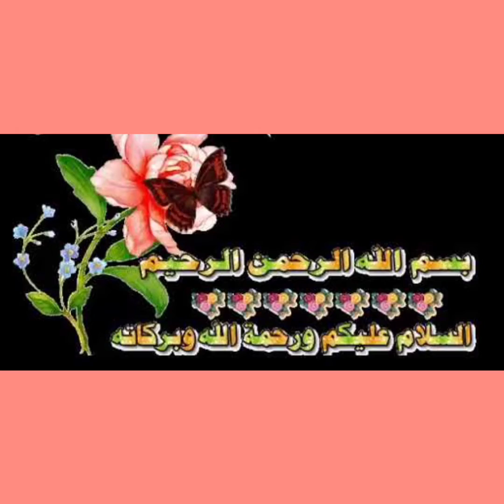شروط وقواعد القبول بمعاهد الرعاية الفنية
نقيب التمريض تكشف شروط وقواعد القبول بمعاهد الرعاية الفنية

كشفت الدكتور كوثر محمود نقيب التمريض وعضو مجلس إدارة الهيئة العامة للرعاية الصحية والمشرف العام على التمريض، عن شروط وقواعد القبول بمعاهد الرعاية الفنية للتمريض التابعة لهيئة الرعاية الصحية للعام الدراسي 2022/2023.
وأوضحت الدكتورة كوثر محمود، أن مدة الدراسة بالمعاهد خمس سنوات دراسية، لافته إلى ضرورة أن يكون المتقدم مصري الجنسية وحسن السير والسلوك، مع ضرورة الحصول علي شهادة إتمام الدراسة بمرحلة التعليم الاساسي في ذات عام التقدم .

وقالت إن القبول بمعاهد الرعاية الفنية للتمريض يتم طبقا لأعلي المجاميع المتقدمة و يتم تحديد الحد الادني بعد الانتهاء من أعمال التنسيق، لافته إلى أنه تتراوح الاعداد المقبولة بالفصل الواحد بين (25-30) طالب /  طالبة، على أن يكون المتقدم من أبناء نفس المحافظة التي حصل منها علي شهادة التعليم الأساسي حيث يتم التنسيق والقبول لكل مركز إداري علي حده حرصا علي مبدأ التوطين.

وأضاف الدكتورة كوثر محمود، أن من بين الشروط أيضاً أن لا يقل السن في بداية العام الدراسي عن "أربعة عشر عام و ستة أشهر"، وألا تكون الطالبة متزوجة و لا يتم الزواج أثناء فترة الدراسة، مع عدم النقل من محافظة لأخري .

وأشارت إلى ضرورة إجتياز الاختبارات الآتية:

الإملاء في اللغة العربية "سبع درجات من عشر"، اللغة الانجليزية "سبع درجات من عشر"، الحاسب الآلي "سبع درجات من عشر"، لافته إلى أنه يتم توقيع الكشف الطبي على المتقدمين بواسطة اللجان الطبية بالهيئة العامة للرعاية الصحية والذى يشمل؛ "كشف نظر – كشف باطني – اختبار المخدرات – كشف لياقة طبية للوظيفة".

وقالت الدكتورة كوثر محمود أن المتقدمين للالتحاق بمعاهد الرعاية الفنية للتمريض يخضعوا لاختبار كشف الهيئة والذي يتضمن "الاختبار الشخصي و اختبار القدرات"، بالإضافة إلى اختبار النفسي بواسطة أخصائي أمراض نفسية، واختبارات "قوة الملاحظة، اللباقه في الحديث، سرعة الاستجابة، ورد الفعل، مهارات التواصل، المعلومات العامة، الخلو من العيوب الخلقية، حسن المظهر، سلامة النطق، التناسق بين الطول و الوزن".

وأوضحت أنه في حال اجتياز المتقدمين الاختبارات السابقة يتم اتخاذ الإقرارات الآتي؛ إقرار علي ولي الأمر بأن الطالب الطالبة لا يعتبر مقبولا إلا بعد الانتهاء من إجراءات التنسيق و إعلان النتيجة، تعهد علي الطالب/الطالبة وولي الأمر بقبول العمل في المواقع الطبية بمختلف المحافظات حسب حاجة العمل و طبقا لما تحدده وزارة الصحة والسكان، وعدم زواج الطالبه خلال فترة الدراسة.